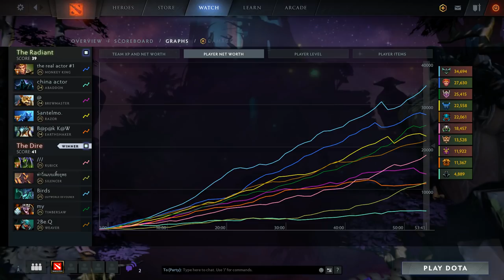INTENSE GAME, INYOURDREAM MID MONKEY KING VS 23SAVAGE MID OD !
InYourdreaM Party MMR
Monkey king iyd vs OD 23Savage

On this channel you can find Dota 2 highlights tournament especially Indonesian team and some live stream events.

INDO PRIDE !